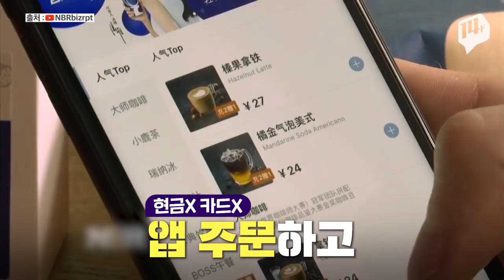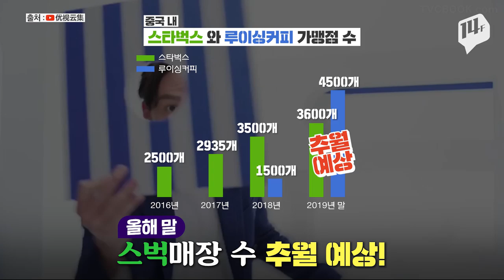"스타벅스 비켜!" 루이싱커피 성공 story.. / 14F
2017년 런칭한 중국 신생 스타트업 '루이싱 커피'
중국 현지 No.1 스타벅스를 무서운 속도로 따라잡으며 위력을 과시하고 있는데요.
루이싱의 비즈니스 전략을 알아봤습니다.